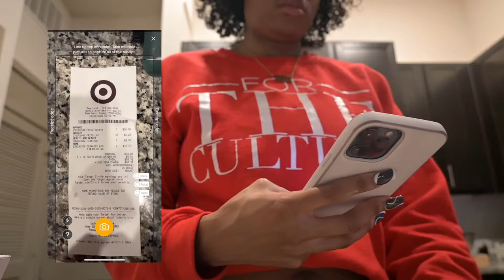Black Friday Shopping, Cook dinner with me, Shopping Haul 🎄VlogmasDay2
Hey loves! Follow me as I do Black Friday Shopping!

Hair Products used: